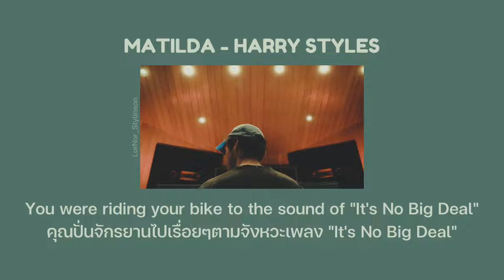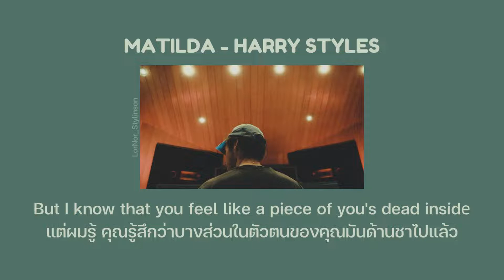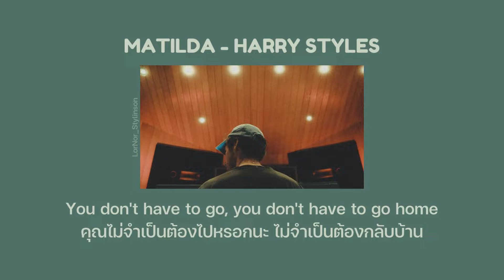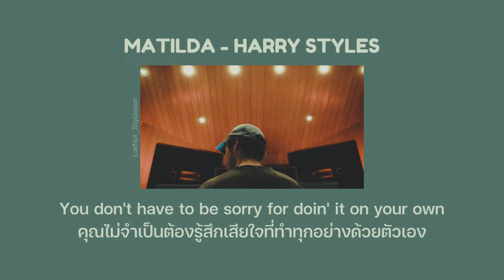แปล Matilda - Harry Styles (Thaisub)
สำหรับเพลงนี้เป็น track จากอัลบั้มใหม่ของแฮร์รี่ ( Harry's House ) ค่ะ
เนื้อหาของเพลงนี้เกี่ยวกับเรื่องราวของเด็กสาวที่ชื่อมาทิลด้าค่ะ มาทิลด้าไม่เคยได้รับความรักจากครอบครัวเลย แต่ก็ยังแข็งแกร่งและยืนหยัดได้ด้วยตนเองแล้วก็ยังคงมีความสดใสอยู่เสมอไม่ว่าต้องเจอเรื่องราวมากมายขนาดไหน
เพลงนี้จะเกี่ยวกับธีมหลักของอัลบั้มด้วยค่ะ ซึ่งก็คือบ้านไม่ใช่สถานที่ แต่เป็นสิ่งที่อยู่ในจิตใจมากกว่า
บางส่วนของเนื้อหาสามารถตีได้หลายมุมมอง อันนี้เป็นมุมมองของคนแปลเองนะคะ ถ้ามีส่วนไหนไม่ถูกใจยังไงก็ขออภัยด้วยค่า

-LorNor-
Hey guys!